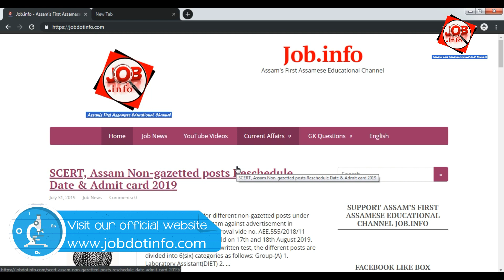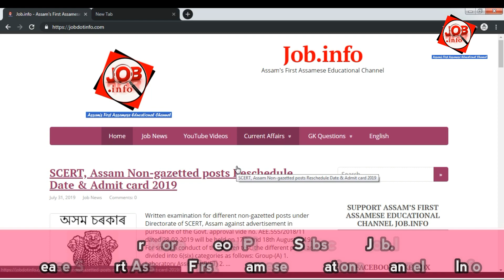SCERT, Assam Non-gazetted posts Reschedule Date & Admit card 2019